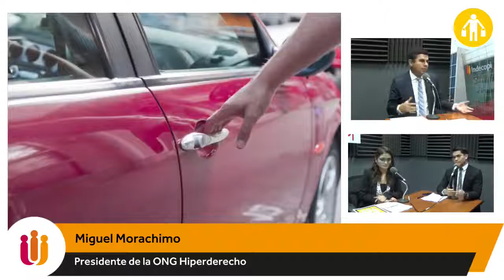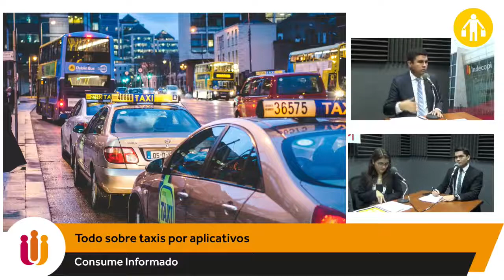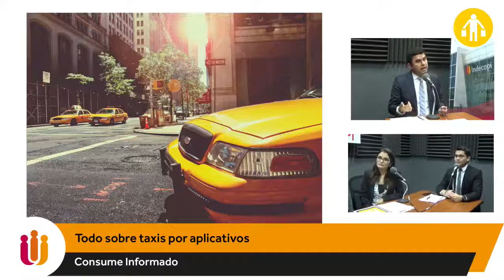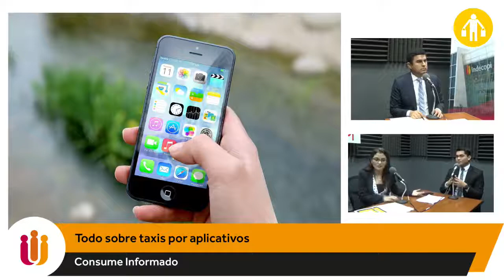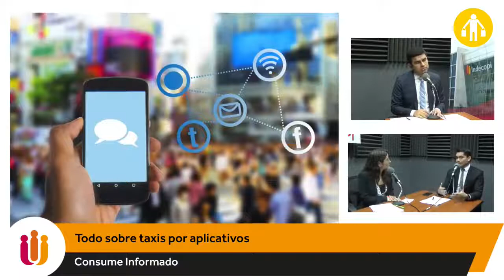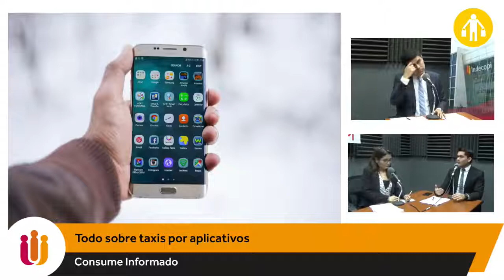Entrevista en Radio Indecopi sobre aplicaciones de transporte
Entrevista a Miguel Morachimo en Consume Informado (Radio Indecopi) a cargo Ceida Rosell y José Carlos Bellota el día miércoles 29 de agosto en sobre aplicaciones de transporte y de despacho de taxis.